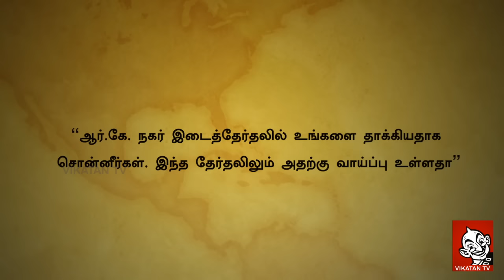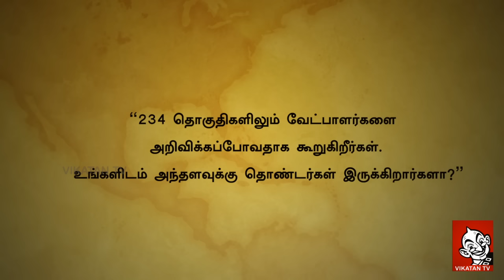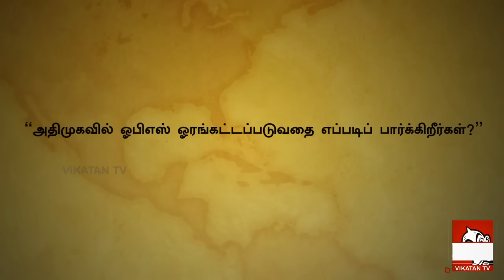I Will Stop This Election 2016 - Traffic ramaswamy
இந்த தேர்தலை நிச்சயம் நான் நிறுத்துவேன் -ட்ராபிக் ராமசாமி